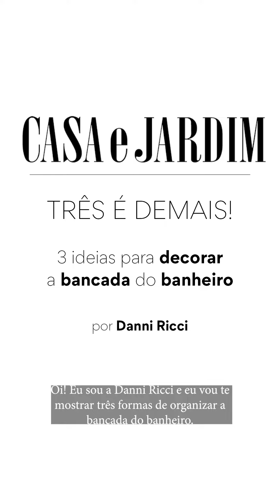3 ideias simples para decorar a bancada do banheiro | Dicas de Danni Ricci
Na coluna Três É Demais! de julho, a criadora de conteúdo Danni Ricci, do perfil A Casa Seis, ensina três jeitos de decorar a bancada do banheiro com praticidade e muito charme. As ideias vão deixar o seu cômodo muito mais aconchegante!